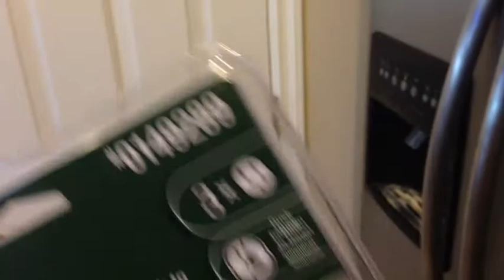Do Can Openers Work for Hard to Open Plastic Containers - LIFE HACKS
I have always heard that a can opener would open those "hard to open" plastic containers. We finally tested the theory to find the real answer.